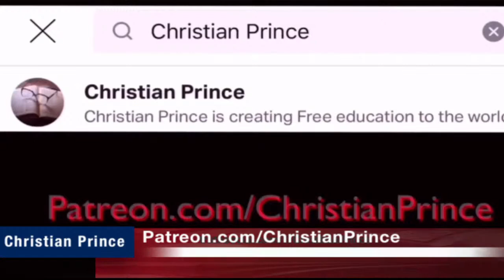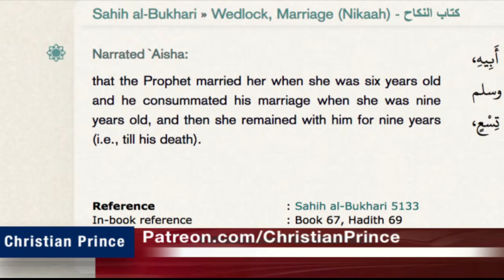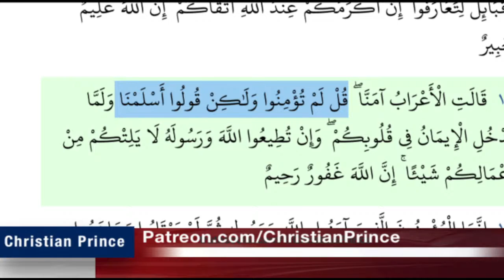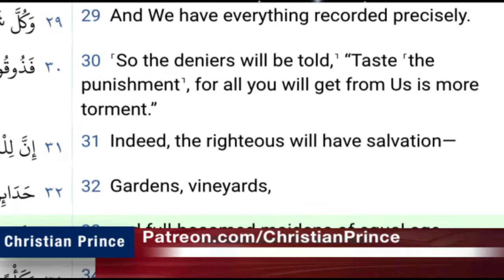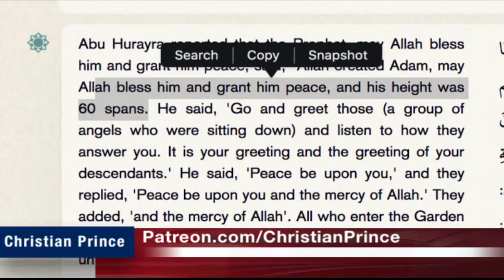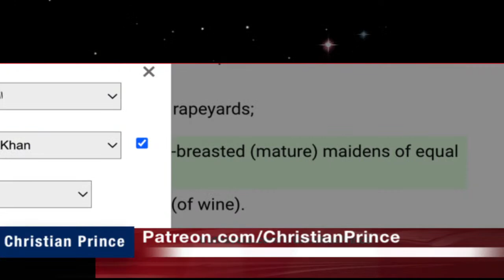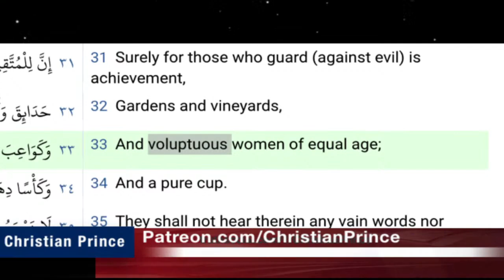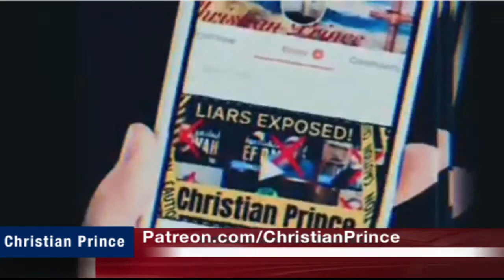Christian Prince Re-Runs: BBC side with Muslims against Hindus